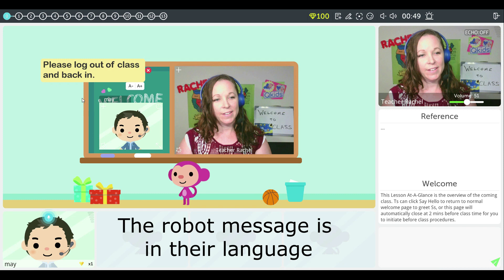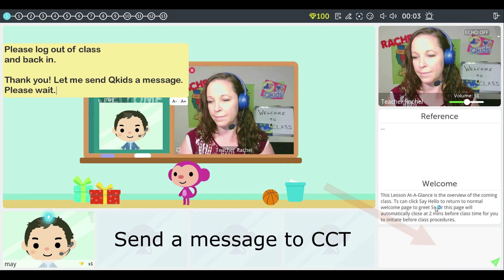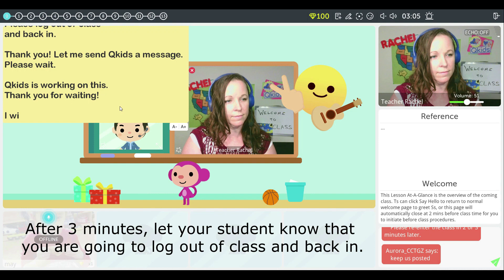HELP!!! I Can't See or Hear My Students l Qkids Teacher Rachel's Quick Tip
HELP! What do you do if you can't see or hear your students? l Qkids Teacher Rachel's Quick Tip
👇👇👇CLICK SHOW MORE👇👇👇

Ambassador Approved Favs
My Headset
My Lighting
Ethernet Cord:
For PC
For Mac
My White Board
Blue Light Blocking Glasses

Quick Tip's by Qkids Teacher Rachel